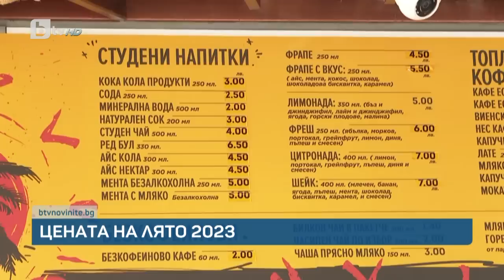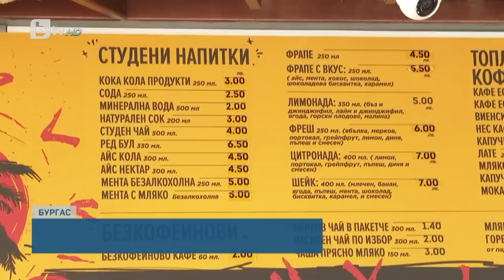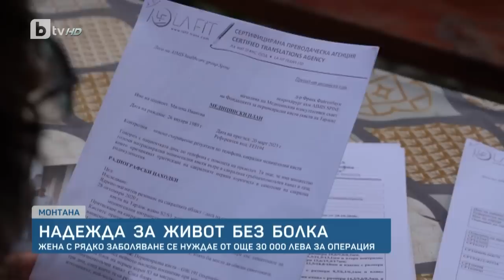BTV Новините (07.05.2023 г. – Обедна емисия)